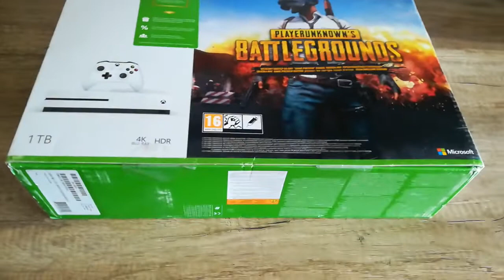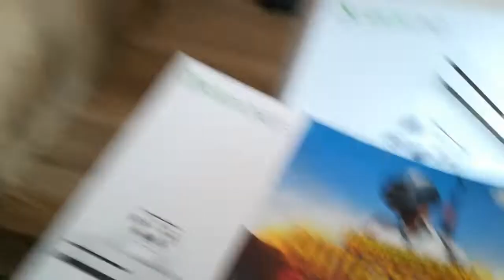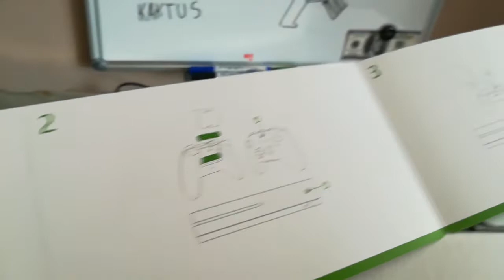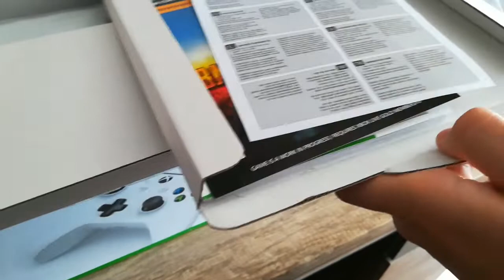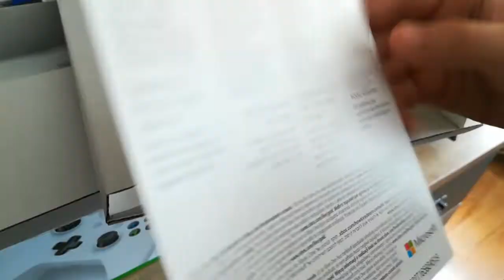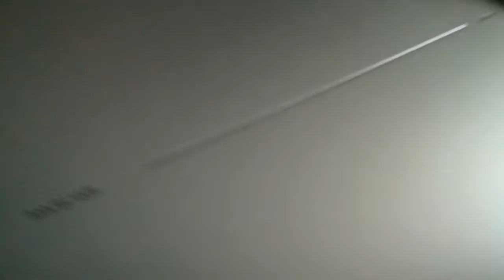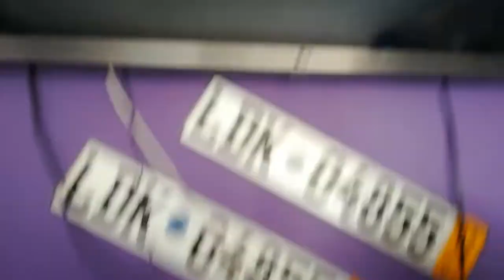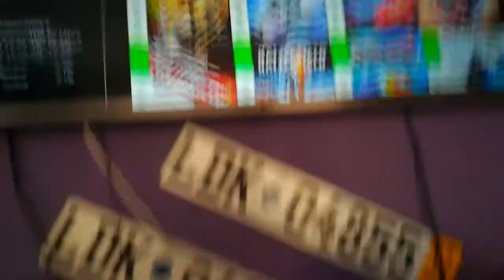XBOX ONE S | CZARODZIEJSKI UNBOXING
Siesiesiema widzowie dzisiaj z unboxuję  dla was konsolę xbox one s

konsola została zakupiona w sklepie RTV EURO AGD za cenę 1099 zł

Zapraszam do oglądania tego długiego materiału ! :D